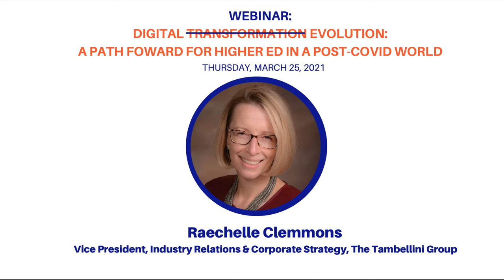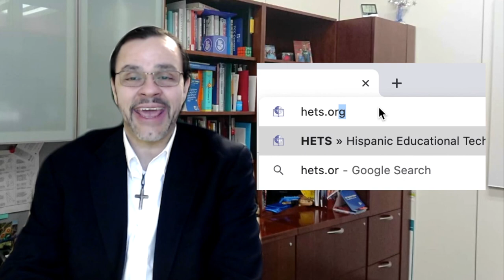HETS OFFERS WEBINARS WITH EXPERTS FROM PUERTO RICO, THE UNITED STATES, AND INTERNATIONAL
We are so thrilled to announce that this semester we will offer webinars with experts from Puerto Rico, United States, and International. Our goal is to continue providing support to HETS member institutions and the academic community in general, as part of our focus and mission. All webinars are free of charge!